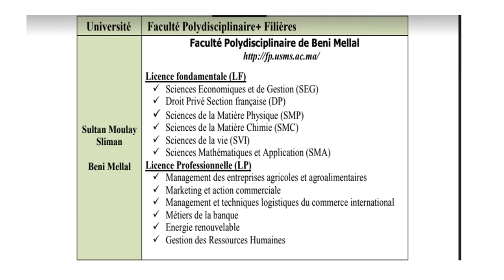كليات متعددة التخصصات faculté Polydisciplinaire ما بعد الباكالوريا 2020:الحلقة 01 :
اعتمدنا في إنجاز الفيديو على مطبوع من إنجاز المركز الجهوي للتوجيه المدرسي والمهني الربـــاط
والمعلومات الواردة فيه، اعتمد في إعدادها على مذكرات وإعلانات موسم 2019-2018، ويهدف من خلالها تعريف التلميذات والتلاميذ بمختلف مؤسسات التعليم العالي وتكوين الأطر والتكوين المهني العمومية، فهي فقط للاستئناس في انتظار صدور مذكرات وإعلانات هذا الموسم . والتي يجب الاعتماد عليها في عمليات الترشيح
ما بعد الباكالوريا 2020:الحلقة 07 : المدارس الوطنية للتجارة و التسيير ENCG

FST مابعد الباكالوريا 2020:الحلقة 08: كليات العلوم والتقنيات

اعتمدنا في إنجاز الفيديو أسفله على مطبوع من إنجاز المركز الجهوي للتوجيه المدرسي والمهني الربـــاط والمعلومات الواردة فيه، اعتمد في إعدادها على مذكرات وإعلانا...